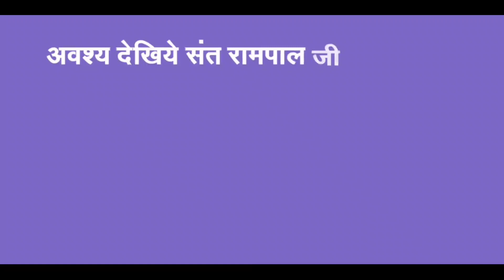सिध्दियां आ जायेगी इन मंत्रों से - Sant Rampal Ji Maharaj Satsang | AS DASS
अब संत रामपाल जी महाराज जी के मंगल प्रवचन प्रतिदिन सुनिए.
Nepal 1 टी.वी. पर सुबह 6:00 से 7:00 तक